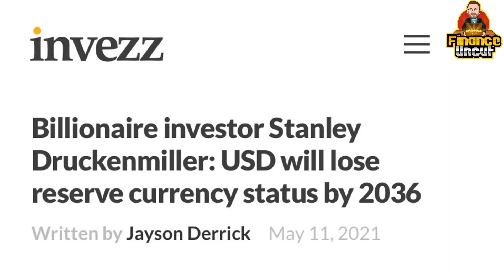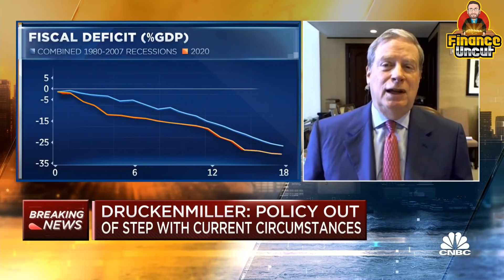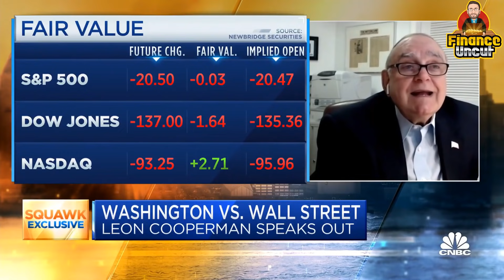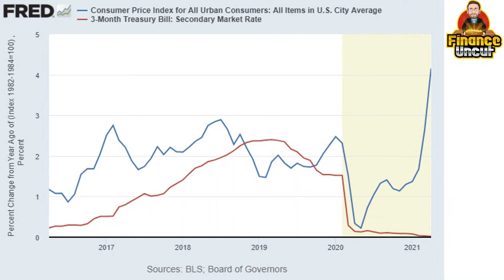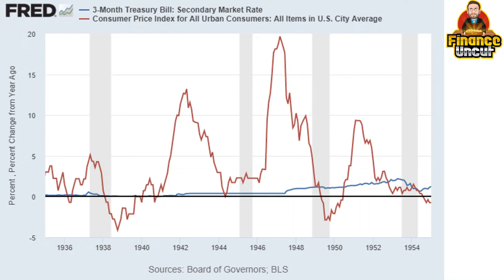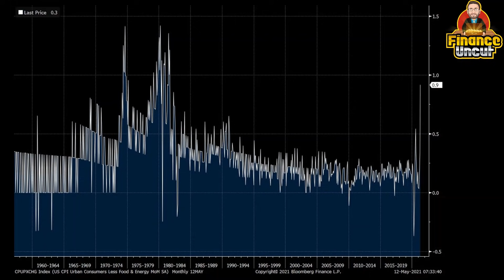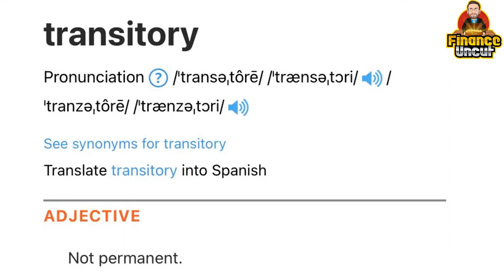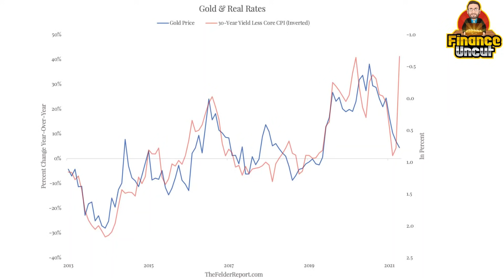Warning! USD Crisis, I'm Buying Gold & Silver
More & more billionaire investors are warning of higher inflation, higher interest rates and a crash in financial assets. Now Stanley Druckenmiller has joined the chorus.

In this video Stan Druckenmiller & Leon Cooperman warn of a dollar crisis and a crash in asset prices, we also look at the recent CPI numbers & what this means for precious metals.